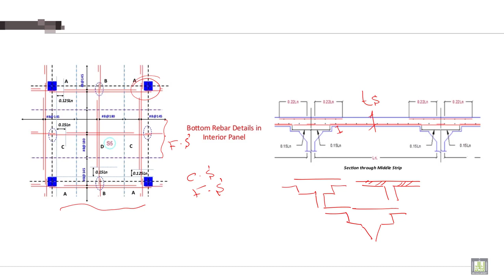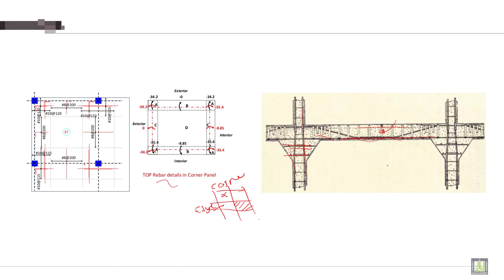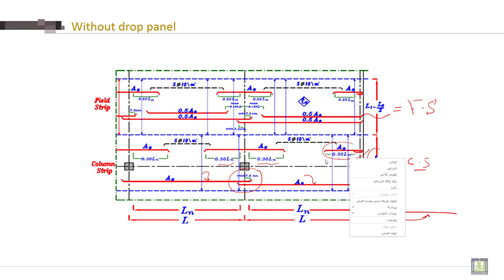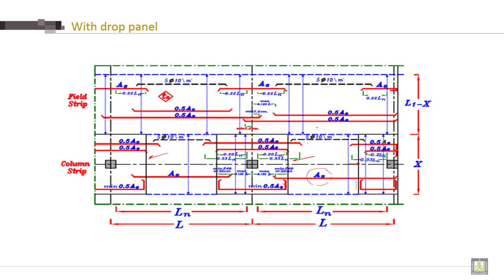Reinforced Concrete - 2 | C7-L6 | Details of RFT. for Flat Slabs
Chapter 7 : Reinforcing Detailing of RC Members
Lecture 6 :